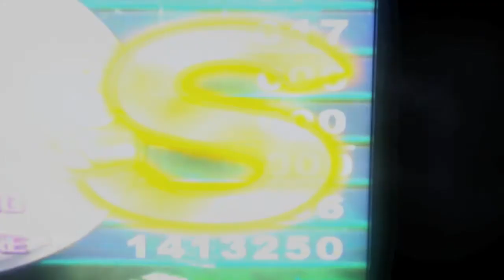BBTO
Un pequeño video de lo q se viene para mi hermano este año en pump it up y mas por q saldra la pump fiesta ex